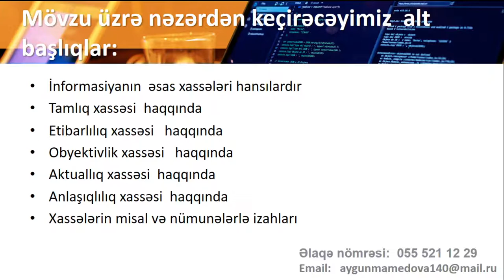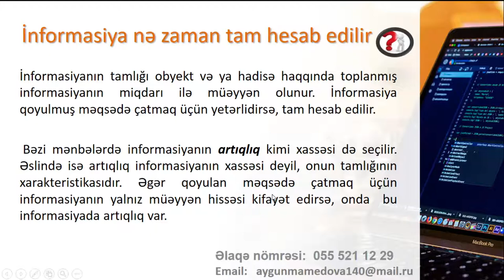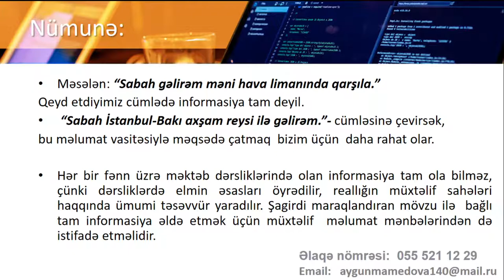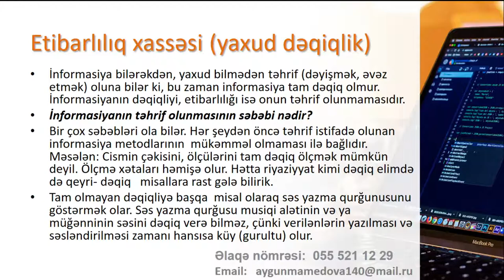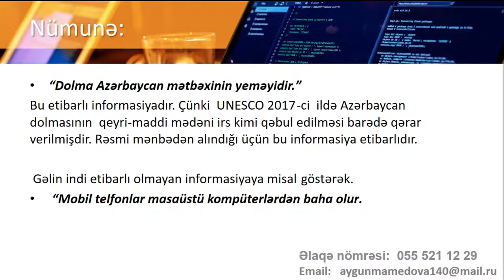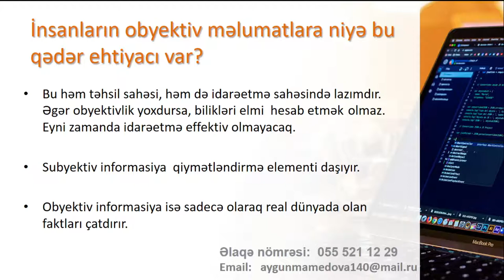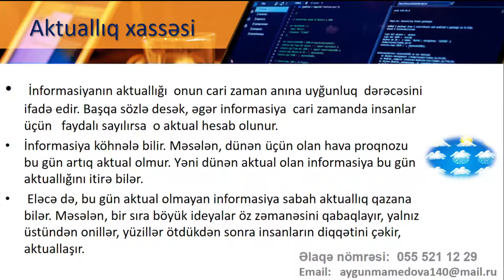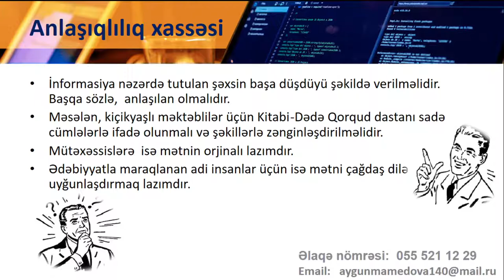İNFORMATİKA DƏRS - 2 - İnformasiyanın xassələri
“Modern Educator – Vali Aliyev” olaraq sizə aşağıdakı distant kursları təklif edirik:

Aygün müəllimənin İnformatika dərslərinə qoşulmaq üçün  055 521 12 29  ilə əlaqə saxlayın. Siz müəllimə yönləndiriləcəksiniz.